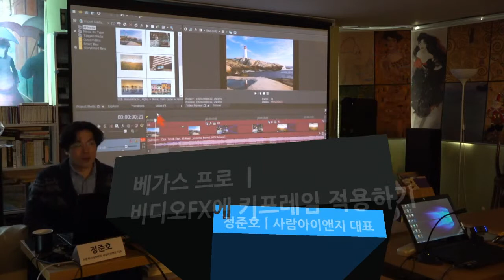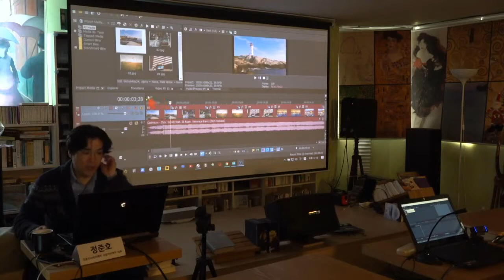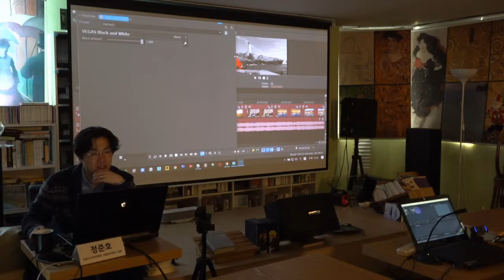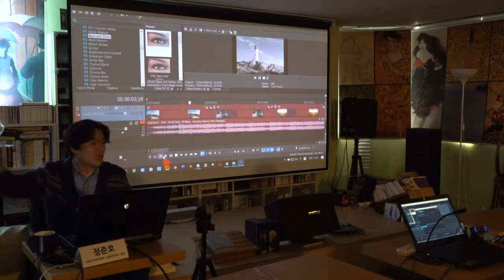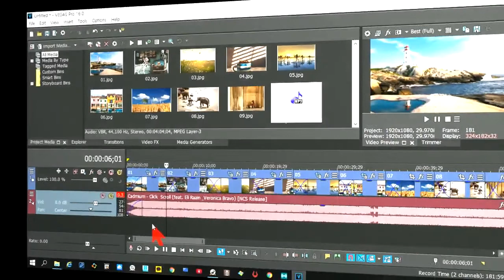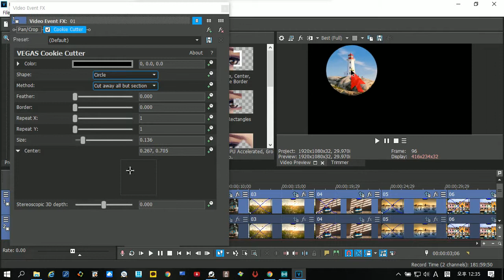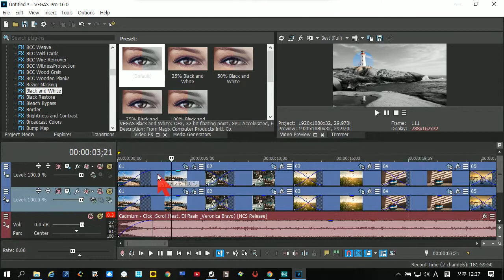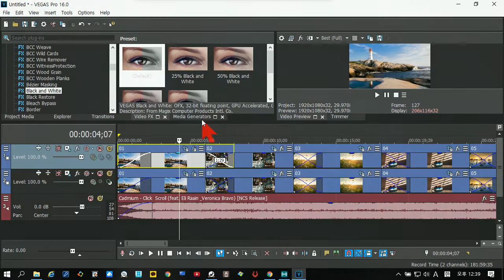[시미4ㅣ베가스 프로] 비디오FX에 키프레임 적용하기ㅣ유튜브 크리에이터 과정 23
*알림방 [시미4ㅣ베가스 프로] 비디오FX에 키프레임 적용하기ㅣ유튜브 크리에이터 과정 23